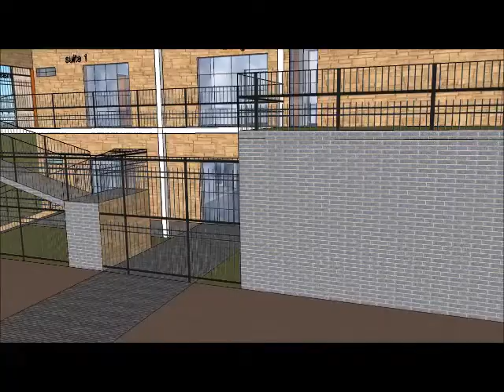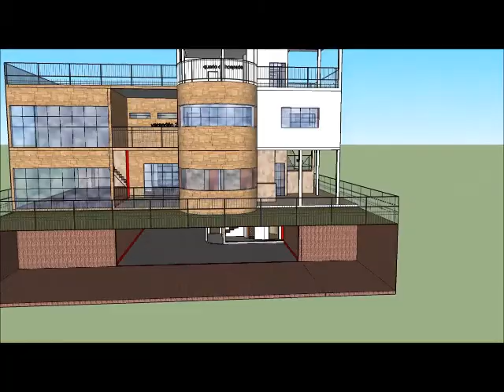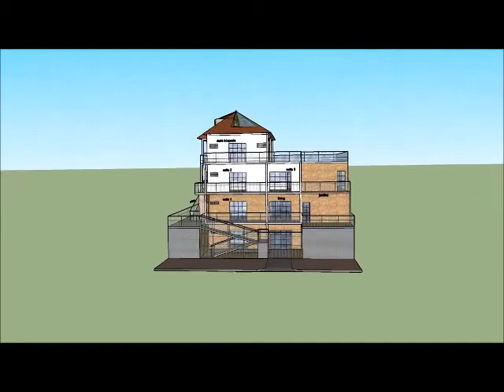sketchUp quadriplex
Mais um para o "minha casa , minha vida" em sketchUp . Claro!